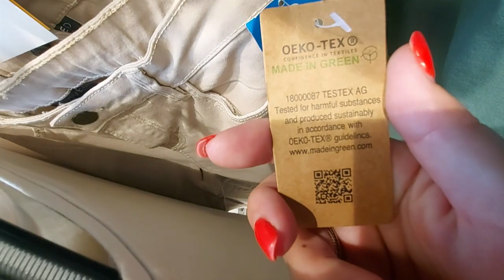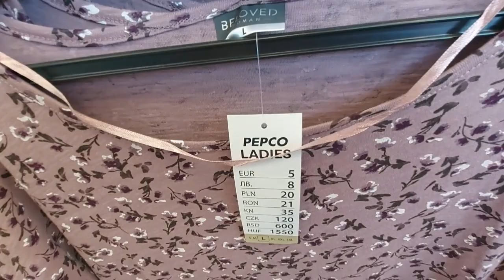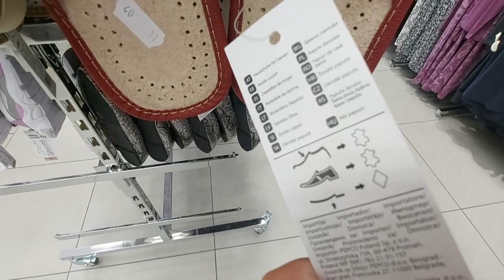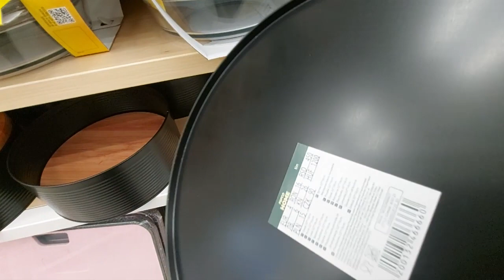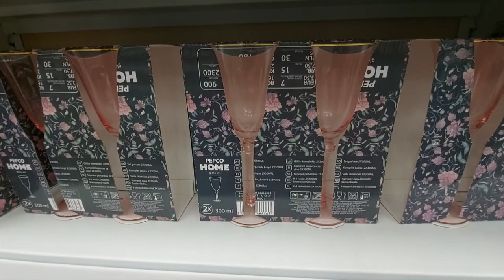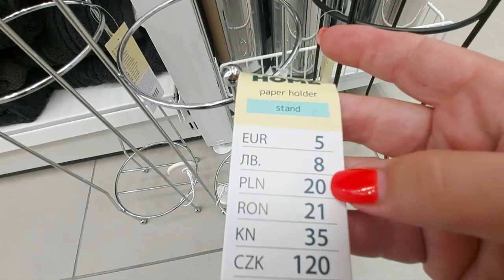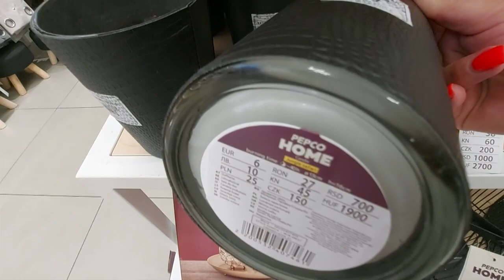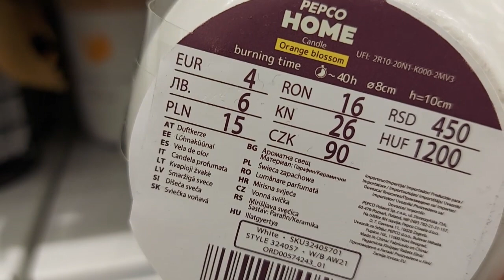PEPCO / NOWA KOLEKCJA / NOWOŚCI / PRZEGLĄD PÓŁEK / CO NOWEGO ? / JESIEŃ / DEKORACJE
Dzisiaj w filmiku przegląd półek w sklepie  PEPCO, pojawiły się nowe ciekawe rzeczy.